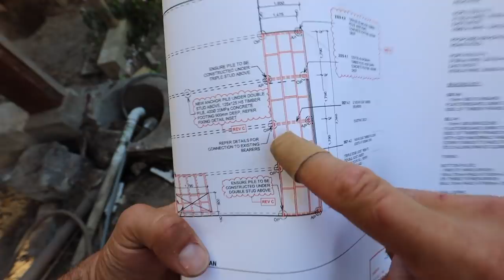Replacing House Piles Under a New Zealand House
SEND STUFF TO HERE
Richmond 7050
New Zealand